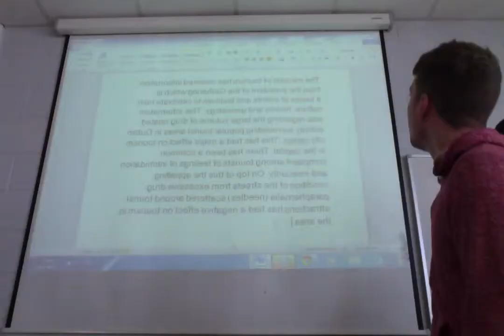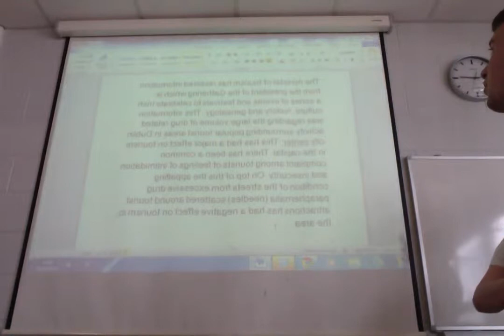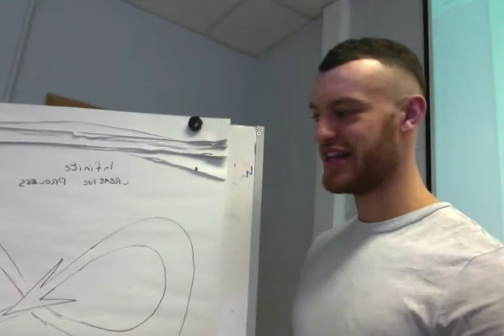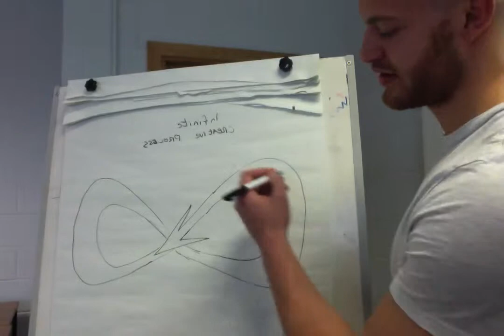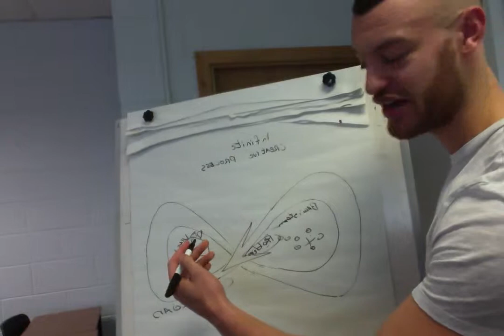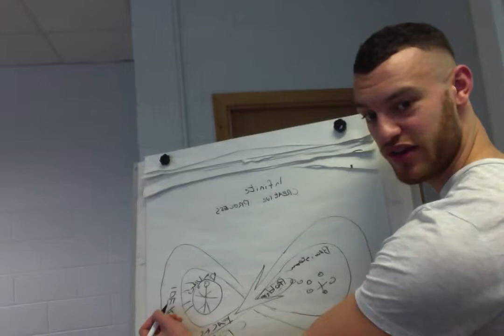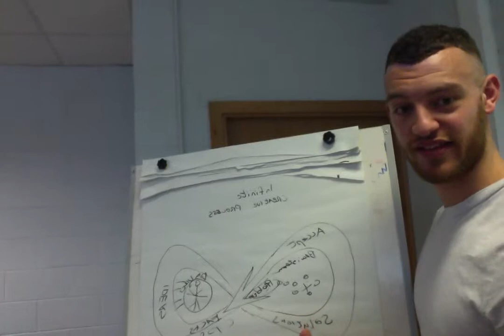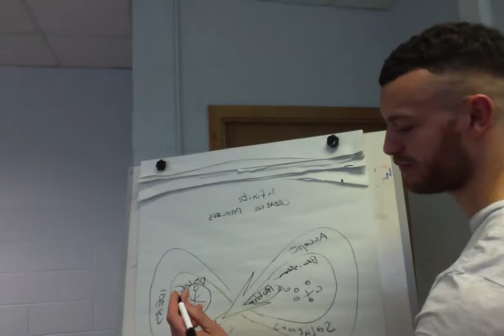Innovation & creativity NCI VLOG